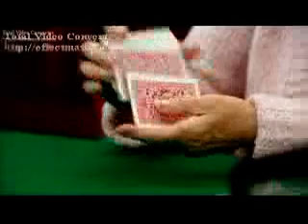Derren Brown - Anne's Bus Ride Part 1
A fabulous edit of Derren Brown taking 75 year old Anne on a bus ride and coaching her in the skill of poker.